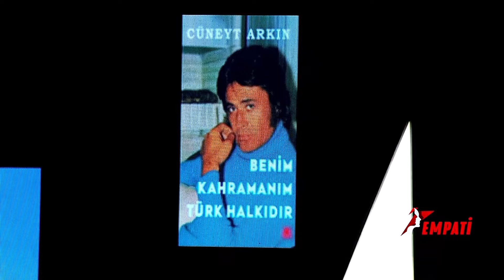Genç Yaşta İflas Etmek Beni Büyüttü! | Ahmet Mümtaz Taylan ile Empati